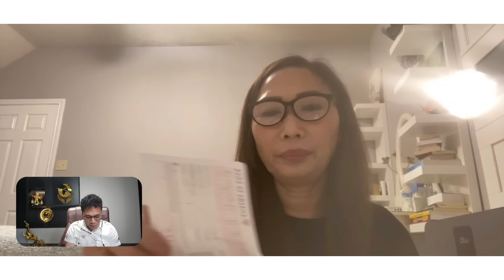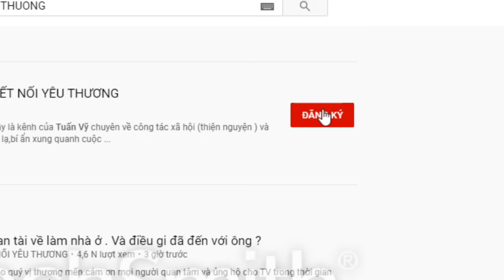( 1247 ) Thêm 3 trường hợp tha thiết tìm người thân. Hậu tạ 1.000 Usd. Mong CD giúp đỡ